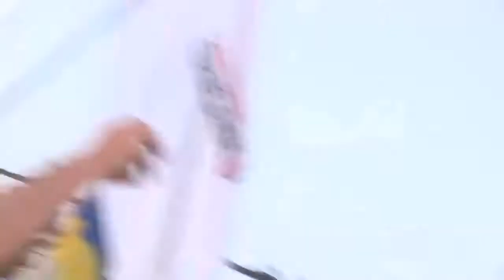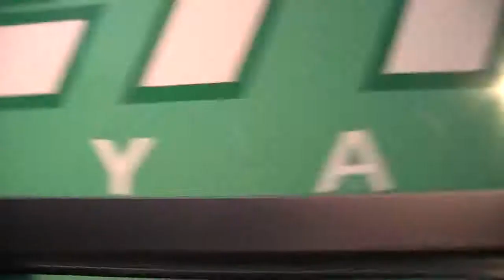Прорыв Саакашвили 2017 Шегін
через границу  Вид с другой стороны